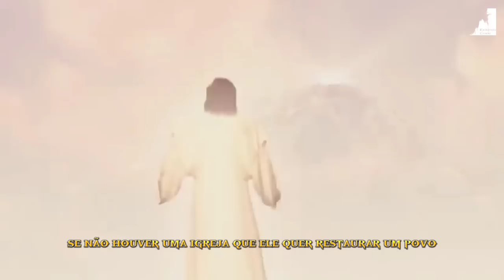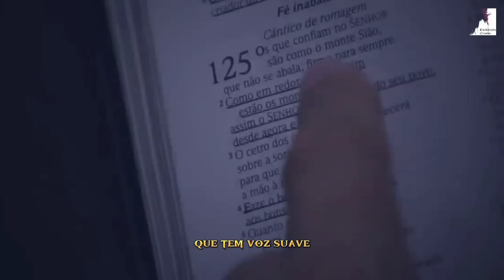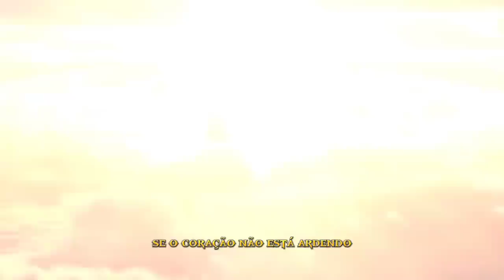ESTAMOS NA ERA DO APOCALIPSE - RETA FINAL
O Pastor Pedro Dong nos mostra que estamos na reta final do Apocalipse, até mesmo nas igrejas de hoje Satanás já tomou conta, o mistério da Iniquidade está operando forte, precisamos se alistar no exercício de cristo e sairmos desta esfera maligna.

🔸PREGAÇÕES

🔸 SÉRIE APOCALIPSE

🔸EZRA MA

🔸MIGUEL MA

🔸Queridos irmãos!